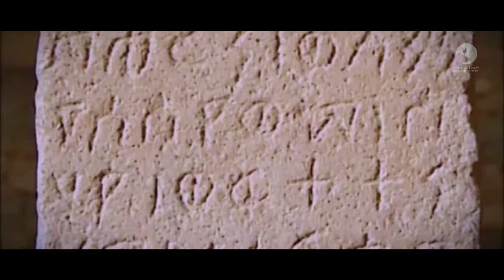Efrem Tsehaye & Alayit Yikealo - Nihtsera (ንሕፀራ) - New Tigrigna Music 2023 (Official Video)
Efrem Tsehaye & Tega. Alayit Yikealo - Nihtsera (ንሕፀራ) - New Tigrigna Music 2023 (Official Video)